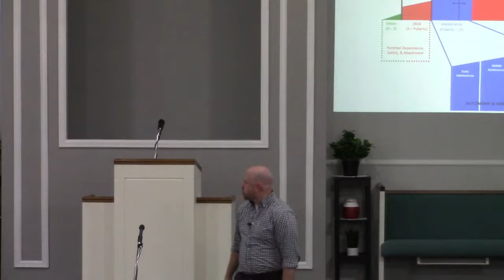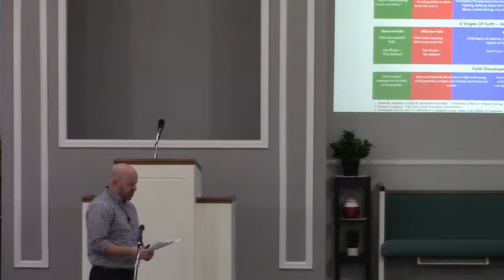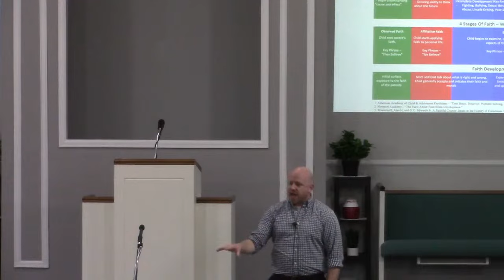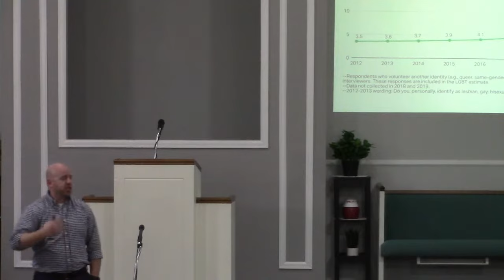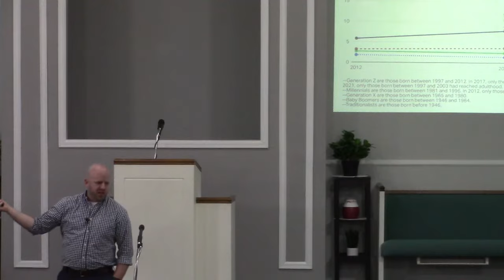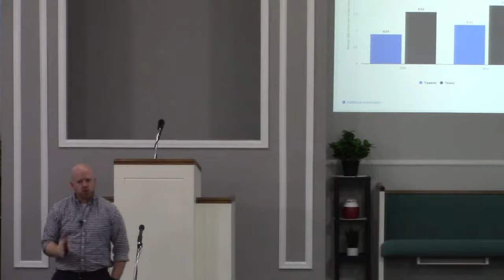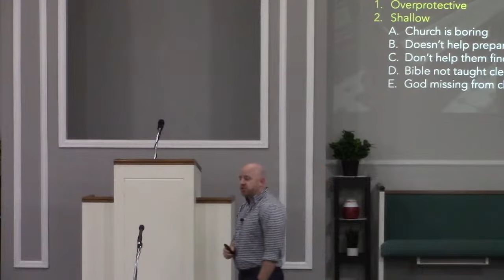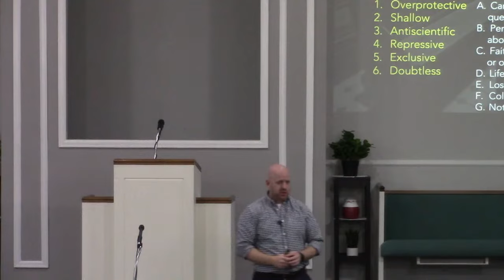The War for our Teens by Brett Petrillo - 2/19/23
Stronger Family Series - 5th Sunday Nights